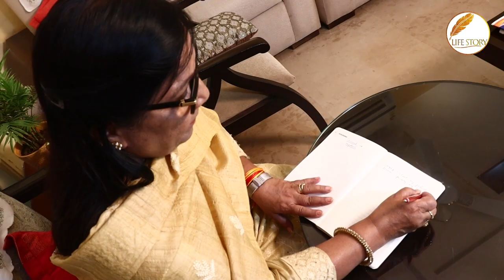LIFESTORY POONAM SAHAY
LIFESTORY POONAM SAHAY , DIRECTOR  MARUT TECHNO TOOLS PVT. LTD